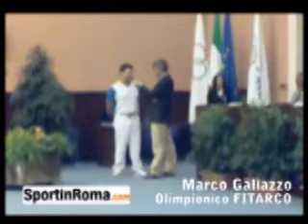FITARCO - GALIAZZO e DI BUO'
Atleti Azzurri alla conferenza stampa prima della partenza per Pechino.